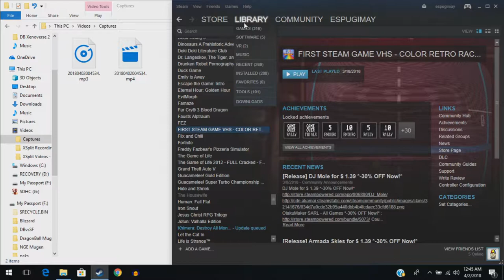King Of Arcade Games